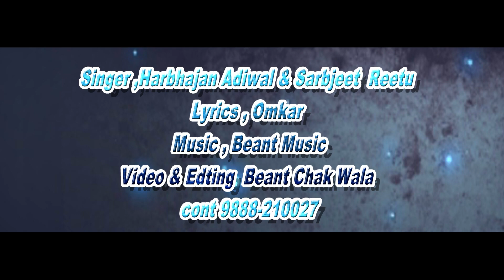Toliyan Official Video 2018 | Harbhajan Addiwal (Miss) Sarbjeet Rettu | Beant Chak Wala | BeantMusic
Toliyan official video  2018 | Harbhajan Addiwal ( Miss) Sarbjeet Rettu | Lyrics Omka | Beant music | New Punjabi Song 2018 | Beant Music

Singer : Harjinder Addiwal (Miss)  Sarbjeet Rettu

Lyrics : Omkar

Video : Beant Music

Artist : Beant Chak Wala ,Sagan Chanu, Gurmal Kaljarni, Preet , Vicky Beed

Company Level:Beant Music